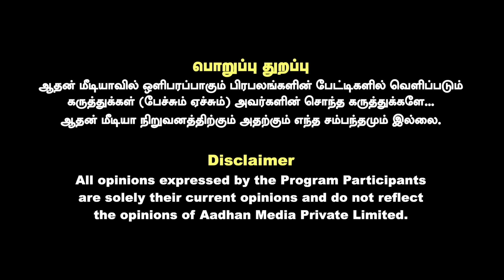சீமான் - விஜய் கூட்டணி வந்தால் யாருக்கு லாபம்? - ரவீந்திரன் துரைசாமி கணிப்பு | Aadhan Tamil